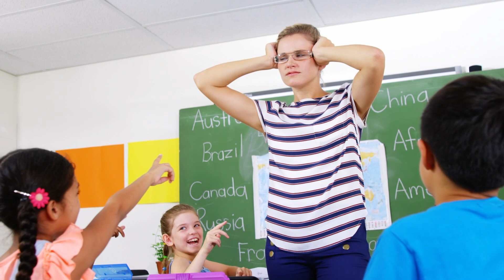How teachers’ past experiences in school are hurting their teaching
In this video, I discuss how teachers’ past experiences in school can have a negative effect on their current teaching practices. I explore how these experiences can lead to students feeling overlooked or unheard, and how teachers can become more aware of their own biases.

Many teachers today can trace their successes and difficulties in the classroom back to their own experiences when they were students. Unfortunately, if those experiences were negative or traumatic, that can affect how they interact with their current students.

Still figuring out lesson planning?

Chapters:
00:00 Intro
01:59 Traumatic experiences
05:10 Limited understanding of your students
08:56 Rigid teaching style
11:23 Resistance to change
13:50 Negative perception of students
My filming gear: